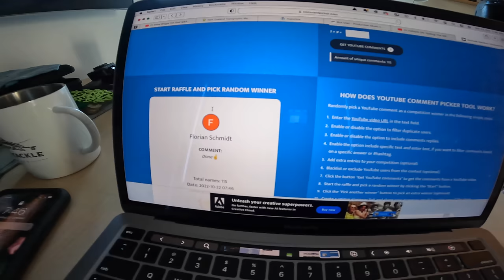FLY FISHING in STUNNING RIVER for BIG RAINBOW TROUT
Finally got out into the backcountry for the first proper trip of the season!
Typical early season weather conditions gave me a bit of everything but the river conditions were good to me and I managed to get onto some beautiful fish after a rocky start to the day.
I also draw the winner to the Encounter Rod and Reel combo from last week's video!

Like this Video..?  Show your support with SUPERTHANKS and help me keep making vidoes..

FLY LINES:
Scientific Anglers: